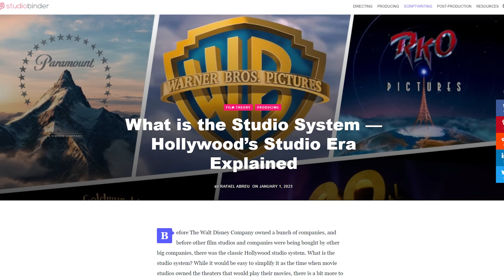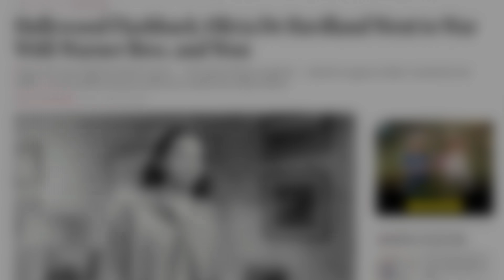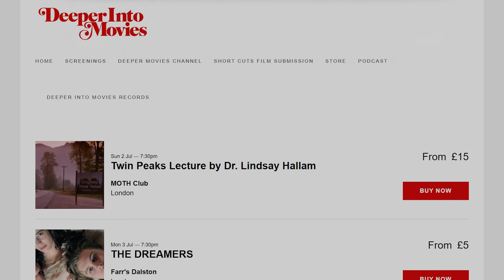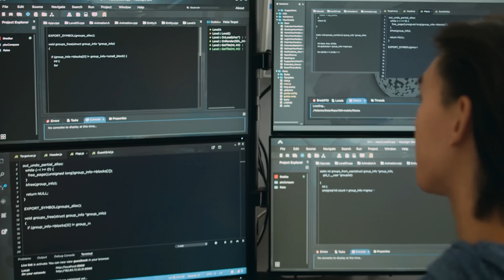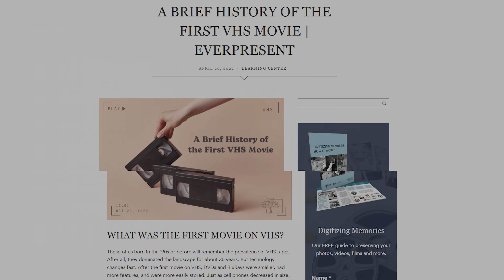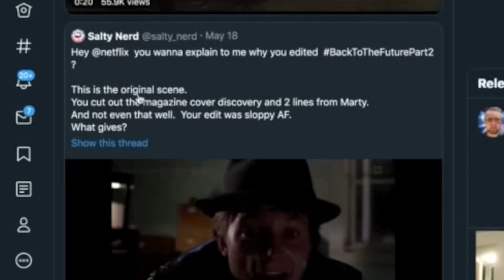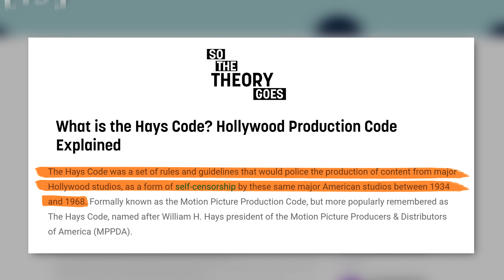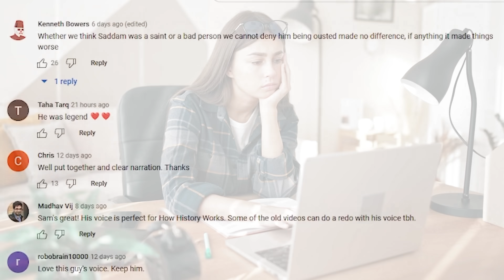How Streaming Brought Back The Bad Old Days of Hollywood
Streaming subscriptions are becoming so plentiful that you might be getting a sense of déjà vu. Wasn’t this the reason we stopped buying cable in the first place? But the advent of channels called ‘something something plus’ are also harking back to the classic era of Hollywood in ways that will alter the future of entertainment production and consumption for the worse.

We’ve already seen how the likes of Marvel and Disney are designing their tent pole films with content in mind. Even Sony is incorporating memes into their big releases. [1] And it seems the world where trailers get trailers isn’t going away any time soon. But that’s just the stuff we’re allowed to see! There’s more happening behind closed doors that might make you rethink selling your DVD boxset at your next yard sale. So, should we be worried about the direction of the entertainment industry or is this paranoia just a case of Chicken Little?

It’s time to learn How History Works as we turn back the clock to examine “Why Streaming is Old Hollywood’s Trojan Horse”.

Footage Courtesy of: Getty Images